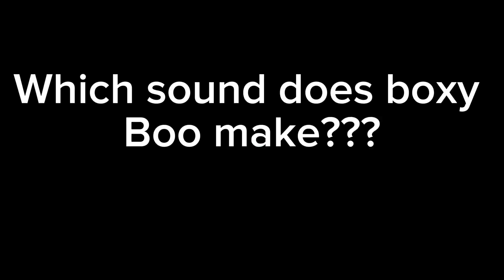What sound does boxy boo make???